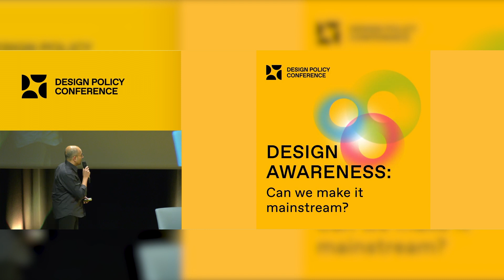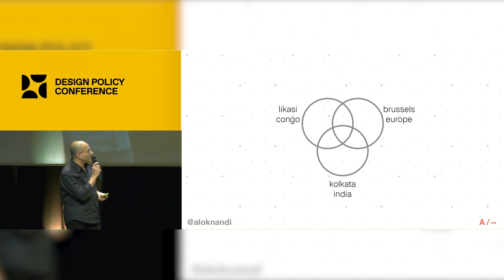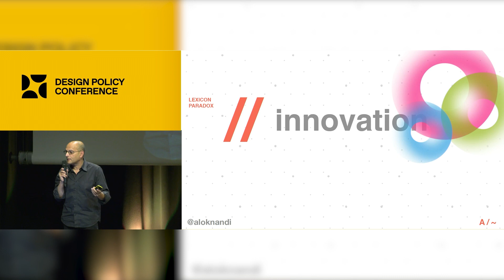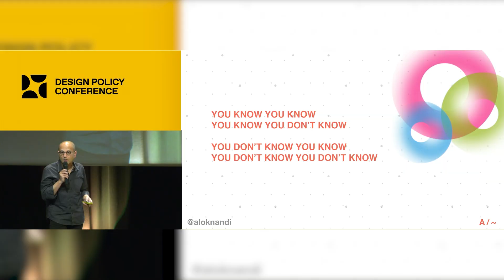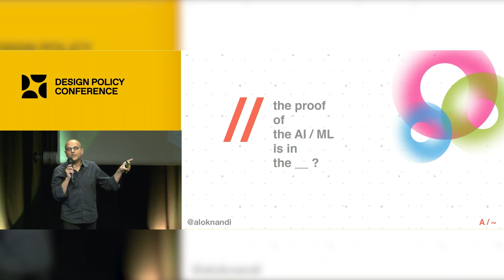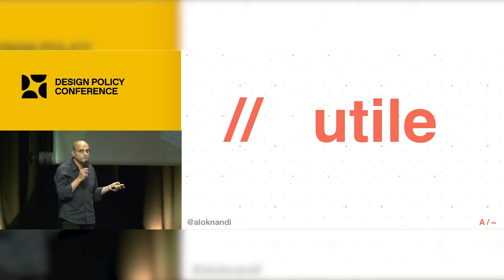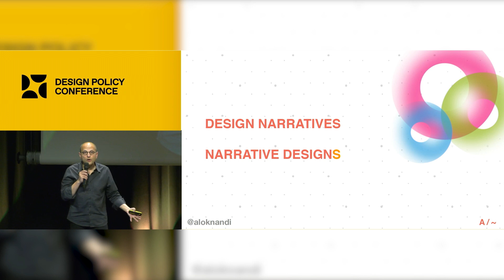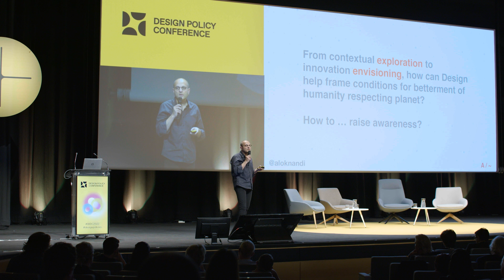Alok Nandi - WDC 2022 Valencia, Design Policy Conference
World Design Capital Valencia hosted its World Design Policy Conference from 3-4 November 2022. The global congress brought together leading design thinkers to showcase best practices in design policy from around the world.

This presentation by design professor and creative Alok Nandi explores the topic of Design awareness: Can we make it mainstream?

Alok Nandi is a professor of design, creativity and innovation at the Institut Paul Bocuse in France. He is a regular speaker at international conferences and events (incl. PechaKucha Tokyo, TEDx Flanders). In parallel, he launched PechaKucha Brussels and IxDA group in Brussels (Interaction Design Association). Alok Nandi chaired Interaction14 in Amsterdam and served on the IxDA Board of Directors and as President from 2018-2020.